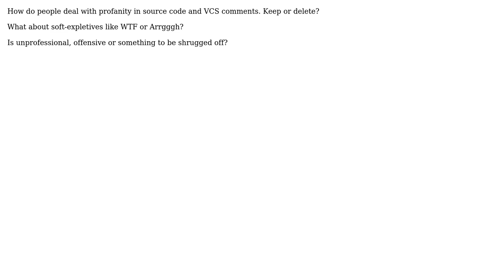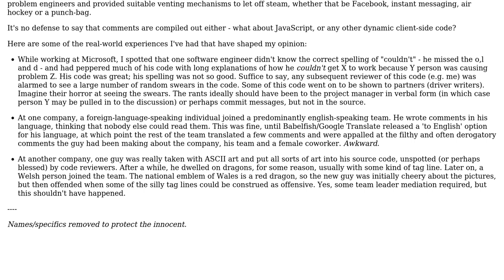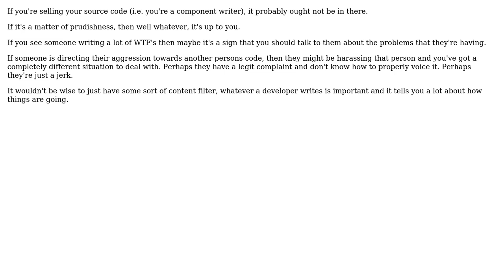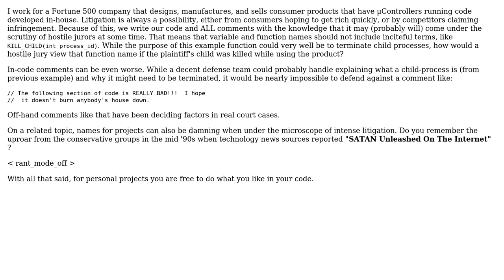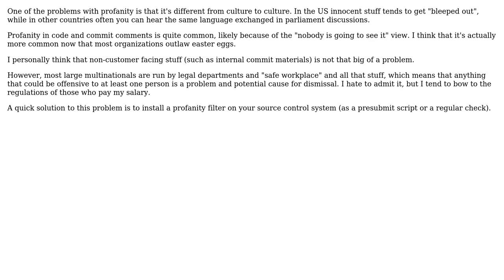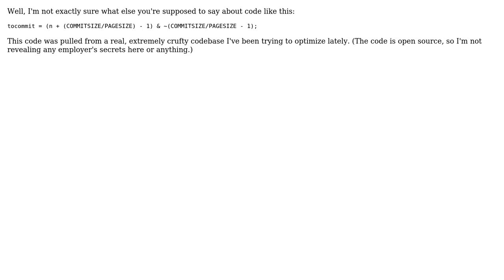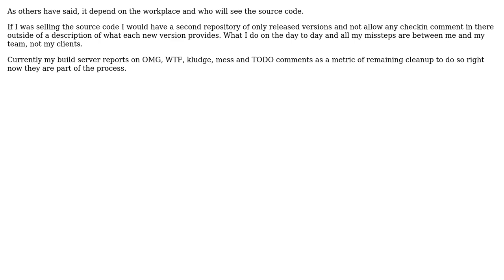Software Engineering: Dealing with profanity in source code (14 Solutions!!)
Software Engineering: Dealing with profanity in source code

With thanks & praise to God, and with thanks to the many people who have made this project possible! | Content (except music & images) licensed under CC BY-SA | Music | Images & others | With thanks to user Uri user the JinX user Stephen C user sal user rjzii user Peter Turner user oosterwal user Nodey The Node Guy user Marcie user JBRWilkinson user dsimcha user Bill user Berin Loritsch user Andrew Grimm and the Stack Exchange Network Trademarks are property of their respective owners. You are responsible for your own actions.